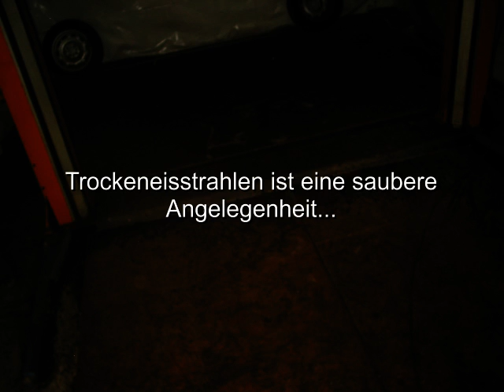250B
Alfa Romeo Giulietta Sprint Bj 59
Unterbodenschutz entfernen